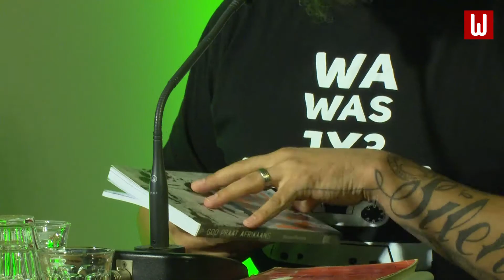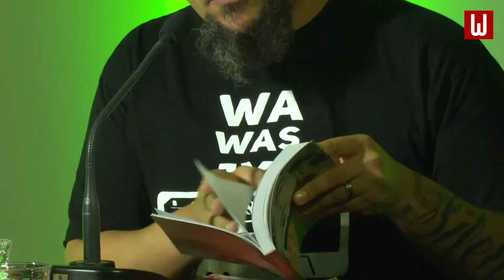BOOK OF MY LIFE: HEMELBESEM - Winternachten 2019 | Writers Unlimited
HEMELBESEM, ABDELKADER BENALI in the programme 'Book of My Life', part of 'Saturday Night Unlimited' in Winternachten 2019 - International Literature Festival The Hague. In filmhuis café at Saturday, January 19 2019 - in English

Writers told us about their favourite book: the book that inspires or touches them, that set their artistic, moral or intellectual compass. In short, the book they would recommend to everyone.

HEMELBESEM, ABDELKADER BENALI in het programma 'Boek van mijn leven', onderdeel van 'Saturday Night Unlimited' in Winternachten 2019 - Internationaal literatuurfestival Den Haag. In Filmhuis café op zaterdag 19 januari 2019 - Engelstalig - zie

Schrijvers vertelden over hun favoriete boek: het boek dat hen inspireert of raakt; het boek dat hun artistieke, morele of intellectuele kompas heeft gevormd. Kortom: het boek dat ze iedereen aanraden. Presentatie: Abdelkader Benali.